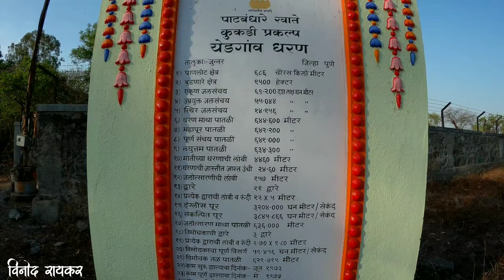येडगाव धरण | सायंकाळ | yedgaon dam |जुन्नर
सायंकाळच्या वेळी जर कुठ जवळ जायच ठरल तर ऐकमेव अस ठिकाण येडगाव धरण माझ्या घरा जवळुन काहीशा अंतरावर असणारे म्हणजेच तीन-चार किमी अंतरावर ह्या येडगावच्या धरण परिसरात मावळणार्या सुर्याकडे पाहत .भिरभिरणार्या पाखरांना पाहत.आणि उसळणार्या लाटांच्या आवाजात .मंद हवेची झुळुक झेलत मन अगदी प्रसन्न होवुन जात .ह्या ठिकाणी बसल्यावर थोडक्यात मन प्रफुल्लीत होतच बरका .
आपल्या सहकार्या बरोबर आजचा हा प्रवास चांगलाच आठवणीत साठवुन ठेवण्या सारखा आहे .
बरोबरचे मित्र
●जगतदिश ताजवे,विजुभाऊ माळी,अभिजित भुजबळ यांना परिसर देखिल खुप आवडला आणि त्यांच्या प्रतिक्रिया देखिल नोंदवल्या

येडगाव धरणावरची सायंकाळ आणि नजराना घरापासुन काहीशा अंतरावर असणार्या ह्या धरणावरचा सैर

yedgaon dam

विनोद रायकर
Vinod Raykar

येडगाव धरण